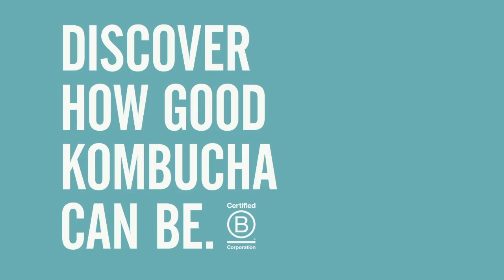Discover How Good Kombucha Can Be with Brew Dr.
Each batch of Brew Dr. is crafted from the beginning. We start with high-quality, loose leaf organic teas, then blend in organic herbs, fruits, juices, or other botanicals to offer you raw, authentic kombucha at its tastiest. Cheers!